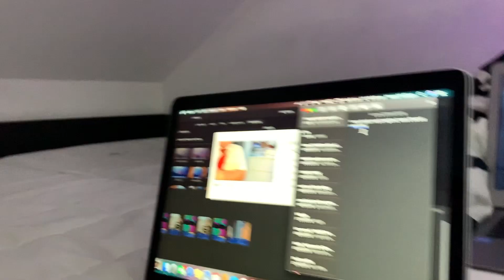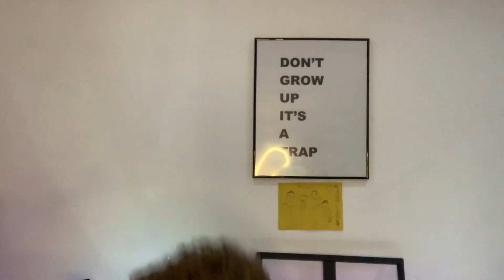PRIMARY VS SECONDARY SCHOOL